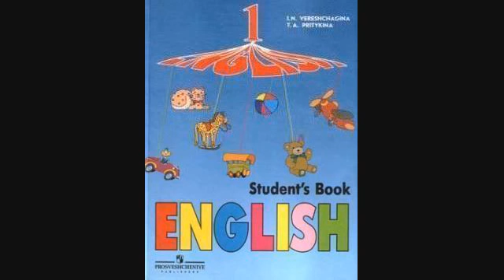Английский язык 1 класс — 008 Урок 6 — Задание 8 упражнение 2